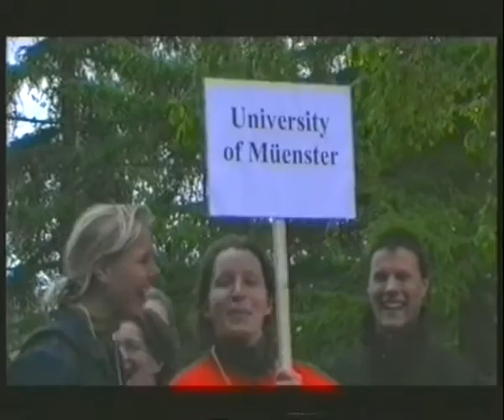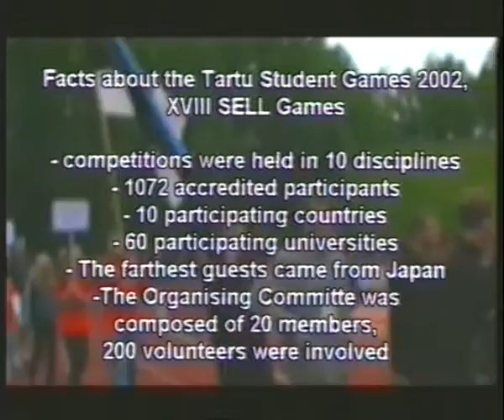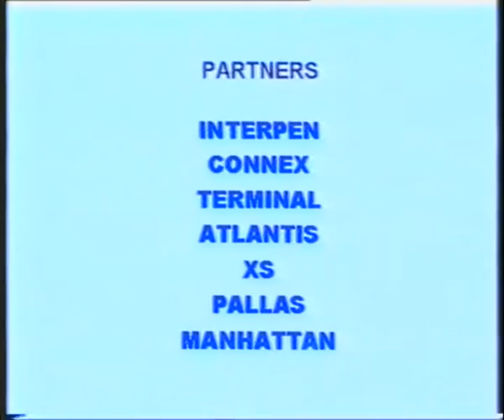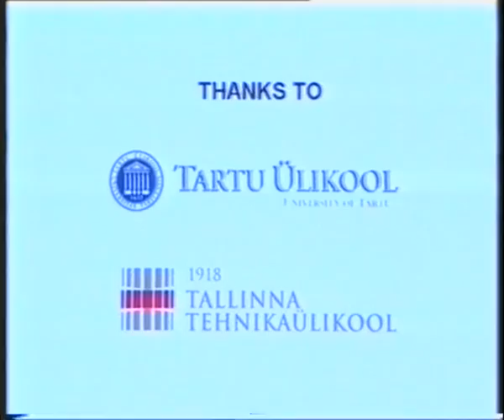SELLi mängud 2002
EESTI AKADEEMILINE SPORDILIIT
SELL Games 2002